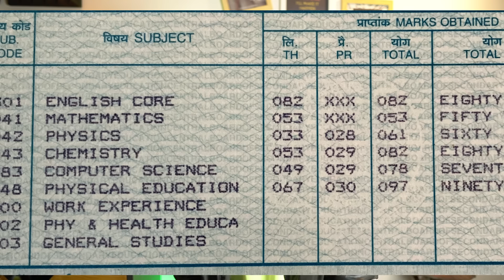3 Secrets that Toppers Don't Reveal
Ashish Ranjan is an ex-ISRO, ex- BARC Scientist. He has spent the past 5 years writing a book on his experience of getting selected and working in India's Nuclear program and how he worked his way up into India's space program despite his poor academic background. Ashish had scored 53/100 in Mathematics and 61/100 in Physics on his 12th boards. He had even failed Physics in his 11th Standard. Ashish never got admitted to top universities for his B.Tech. like IITs or NITs. Yet, he made his way into India's two of the largest research organizations as a Scientist. He has recently published a Book, "The Boy Who Did Not Sign" which is a fictional story inspired by a true event in Ashish's life in BARC. The book is about pursuing a dream career despite our limitations and disadvantages, about relationship dynamics we all face, about doing the right thing, and much more. The Boy Who Did Not Sign is now published worldwide (Paperback + eBook).
📙 Get a copy of Ashish's Book, The Boy Who Did Not Sign
🗣️Improve Spoken English in 30 days by joining Art of Speaking by Ashish ranjan
⭐️ Qualifications of Ashish Ranjan:
➡ Mechanical Engineer
Ashish Ranjan:
🎙️Ashish Ranjan Talks (Podcast):
4. Amazon music